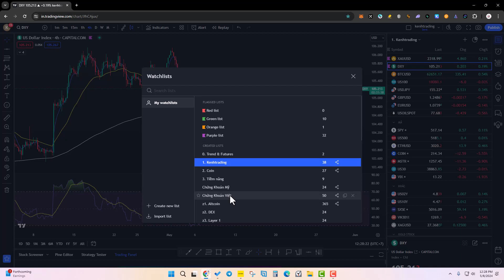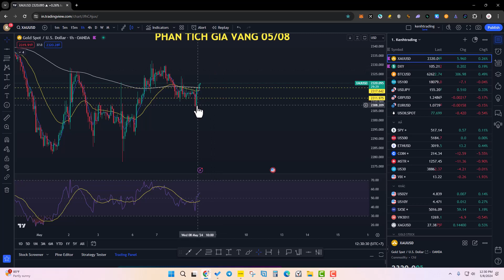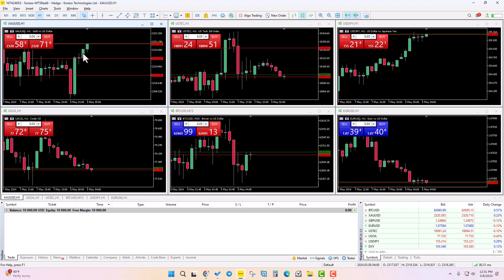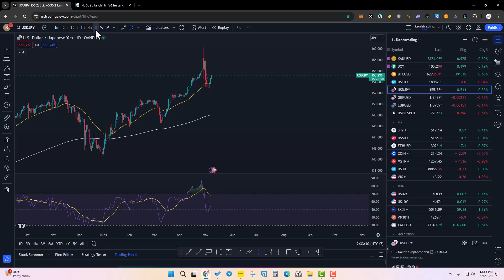PHÂN TÍCH GIÁ VÀNG & THÔNG TIN THỊ TRƯỜNG NGÀY 08/05/2024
►Theo dõi Kenhtrading:
►Tham gia cộng đồng Kenhtrading:
► Cảnh báo rủi ro:
* Thị trường tài chính biến động bất thường trong nhiều bối cảnh.
* Vì vậy, các bạn cần thời gian tích lũy kinh nghiệm thực chiến & kinh nghiệm quản lý vốn, quản lý trước khi tham gia với số vốn lớn.
* Kenhtrading chỉ cung cấp thông tin thị trường Crypto & không được coi là lời khuyên giao dịch & đầu tư.